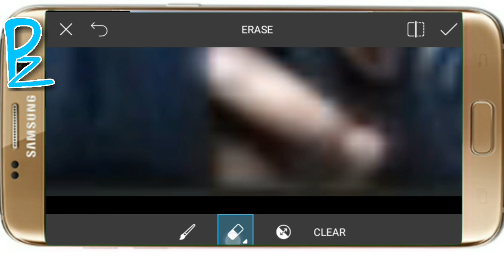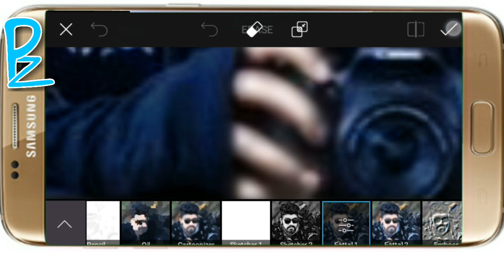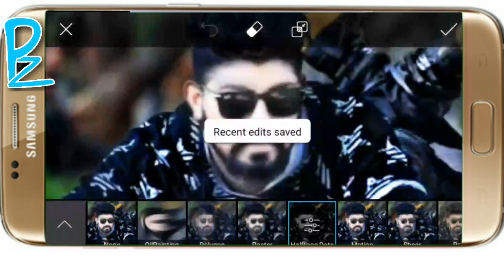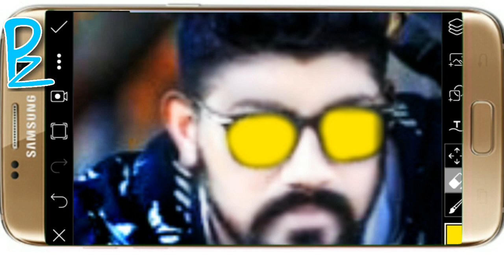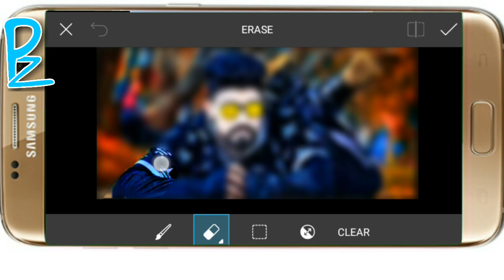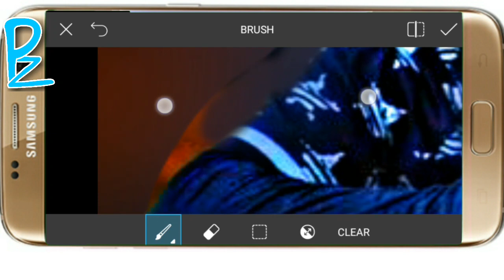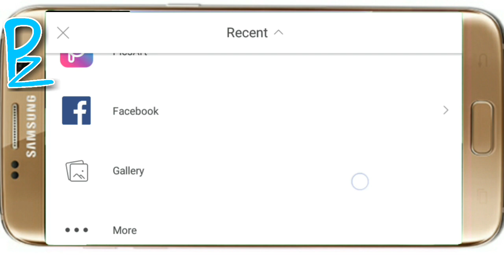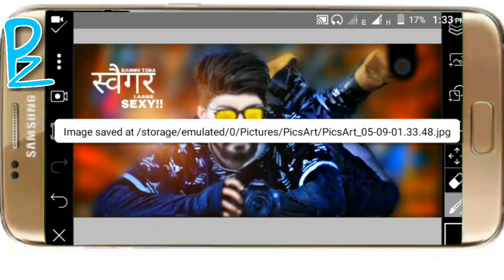NEW CB EDITS CB EDITING TUTORIAL,AWESOME PICSART EDITING TUTORIAL,REAL CB EDITING IN PICSART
HELLO FRIENDS !!

AGAR IMAGE DOWNLOAD NAHI KAR SAKTE HO TO VIDEO KE LAST ME SOLUTION BATAYA HAI
IMAGES DOWNLOAD KARNE KE STEPS NICHE HAI 👇👇

#2 = CLICK THE SKIP AD
#3 = THEN YOU WILL CAN SEE THE ALL STOCK IMAGES THANKS

YEH SARE VIDEO ME JO PHOTO EDITING HAI VO SUB KUCH MAINE HI KIYA HAI TO AAP KO HAR VIDEO ME KUCH NAYA SIKHANE KO MILEGA TO  AAP ABHI UPAR JO RED COLOR KA SUBSCRIBE BUTTON HAI USPAR CLICK KAR DO AUR JO BELL I CON HAI USPAR BHI CLICK KAR DO TAKI HAMARE HAR VIDEO KI NOTIFICATIONS AAPSE MISS NA HO THANKS FOR WATCHING

CB EDITS IN PICSART,PICSART CB EDITING,CB EDITS,PICSART CB TUTORIAL,CB EDITING

HEY VIEWERS TODAY I AM GOING TO SHOW YOU HOW TO EDIT YOUR PHOTO LIKE CB EDITS BY PICSART SO FRIENDS PLEASE WATCH THIS VIDEO TILL OF THE END
IN THIS VIDEO REAL CB EDITING TUTORIAL AND EDIT YOUR PHOTO LIKE CB EDITS
SO FRIENDS I WISH YOU LIKE THIS CB EDITING BY PICSART TUTORIAL
I WILL IN THE FUTURE SHOW YOU ALL ABOUT PICSART AND ALL SECRETS OF PICSART
IN THIS CHANNEL ALL ABOUT OF PHOTO EDITING LIKE CB EDITS , SWAPPY PAWAR AND MANY MORE
PICSART REAL CB EDITS IN THIS VIDEO AND PICSART CB EDITING TUTORIAL

RW77388082